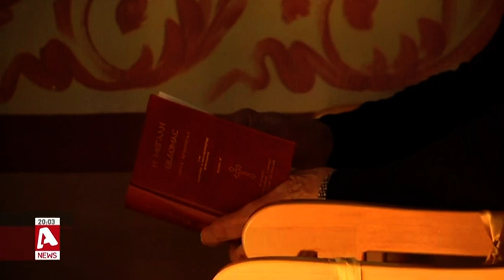Bullying και απειλές σε ιερείς που τηρούν τα μέτρα και τρομοκρατία πιστών